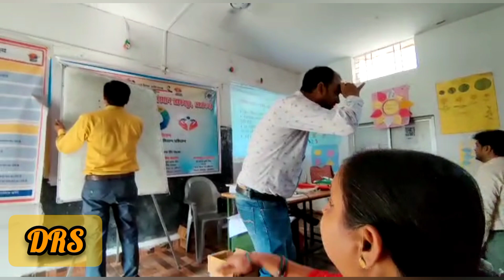Training at DIET Azamgarh "Jeevan Kaushal"(एक कौवा प्यासा था)